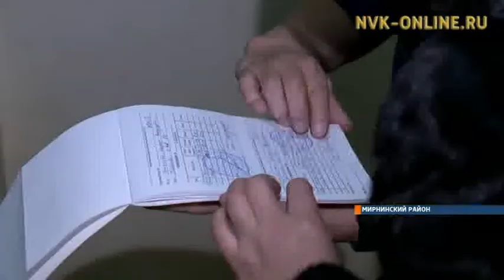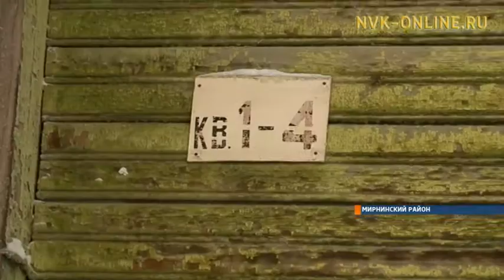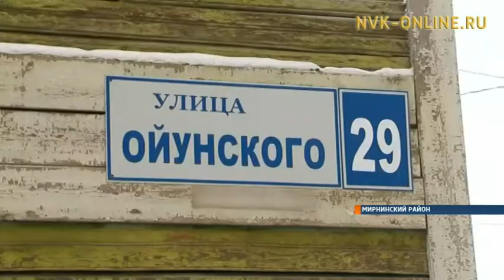В Мирном приборами учета расхода воды оснащены только 20 % многоквартирных домов